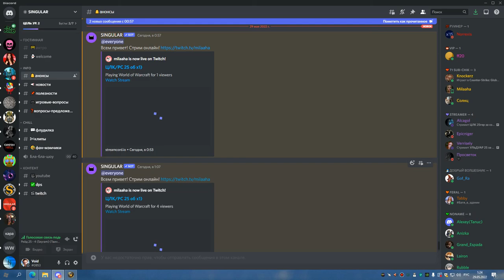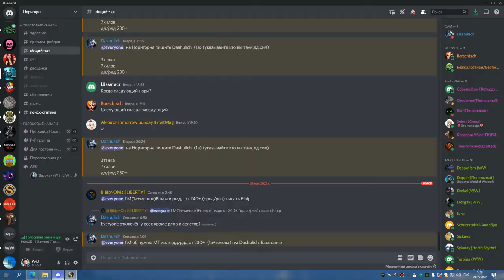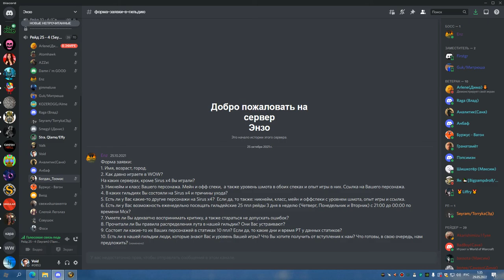1я часть ЦЛК 25об до ланы РШАМ 28 05 22